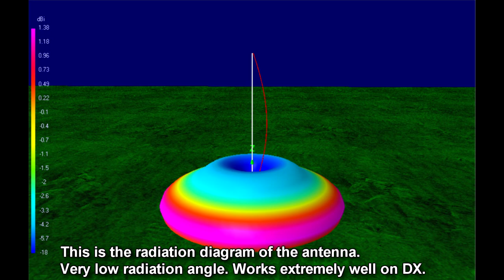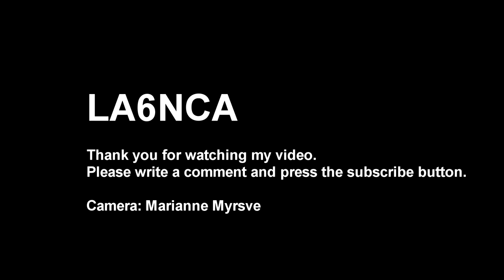HF antenna for Motor Home, 5/8 vertical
Design of a vertical antenna for motorhomes.
A cheap and efficient antenna for 14 - 28 MHz